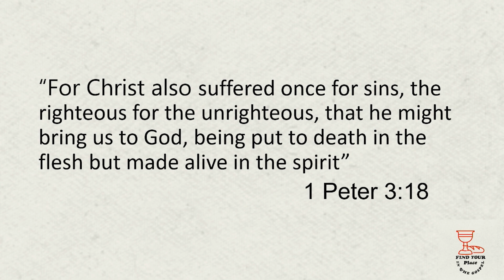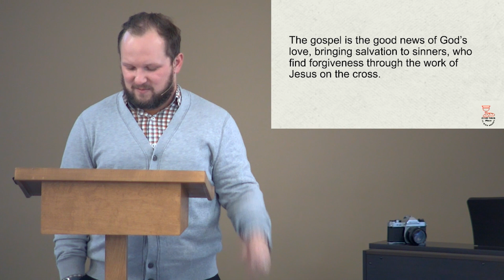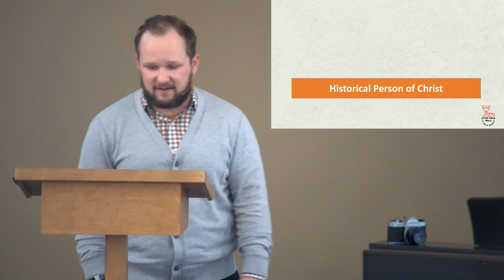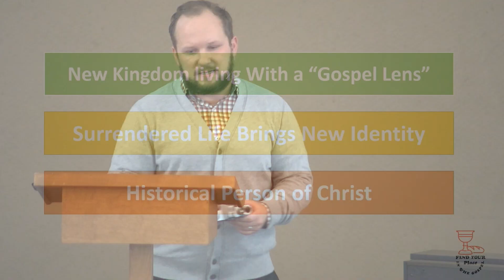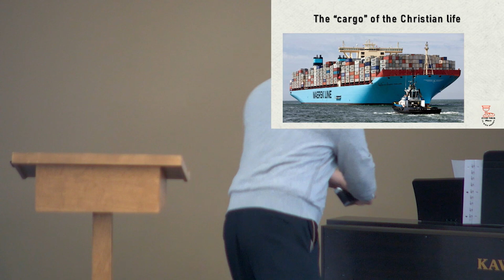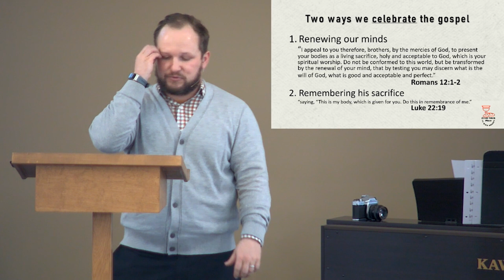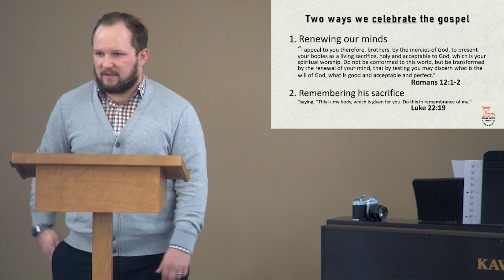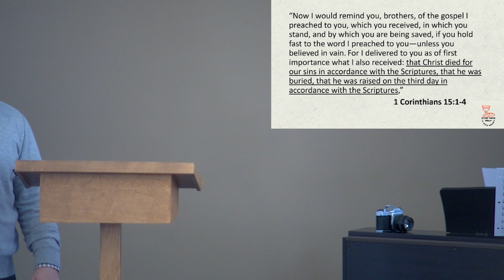Find Your Place in the Gospel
1 Peter 3:18
Pastor Neil Johnson